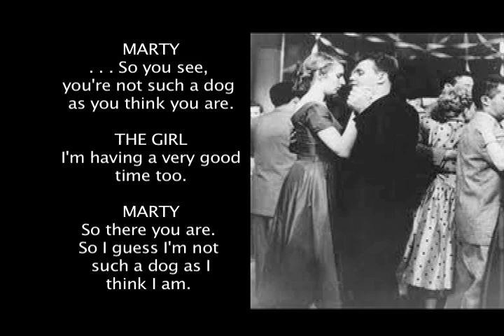Archive interviewees discuss Paddy Chayefsky's "Marty" (1953)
Selections from Archive of American Television interviews with Ernest Borgnine, Delbert Mann, Max Wilk, Nancy Marchand and others who recollect Paddy Chayefsy's "Marty" which aired as a live telecast on May 24, 1953 on The Philco Television Playhouse (NBC). The video was produced and edited by Patricia Bethune and Bob Telford as part of the Television Academy's special 2012 live reading of the teleplay.